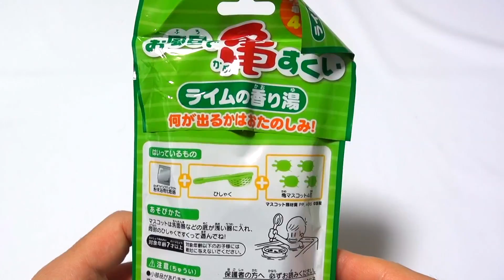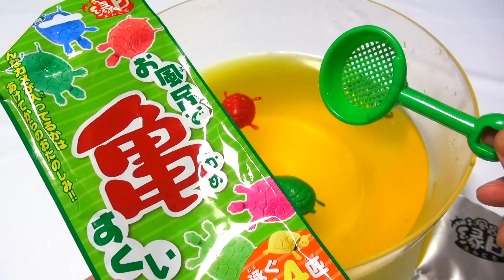Turtle salvation in the Bath additive お風呂で縁日 お風呂で亀すくい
have fun!

Fair series in the bath.
Good culture from ancient Japan "fair".
The term "fair" is the day of the Japanese festival.
You play to scoop the turtle in the ladle in the festival.

お風呂で縁日シリーズ。
泳ぐ亀が４匹とひしゃくが入っています。
ライムの香り湯です。